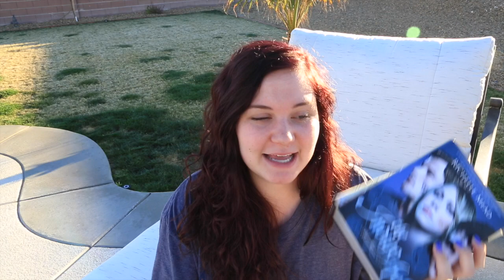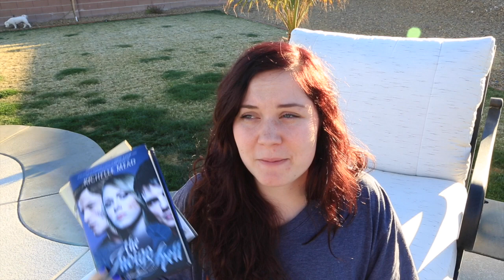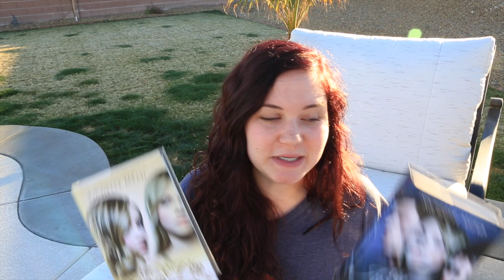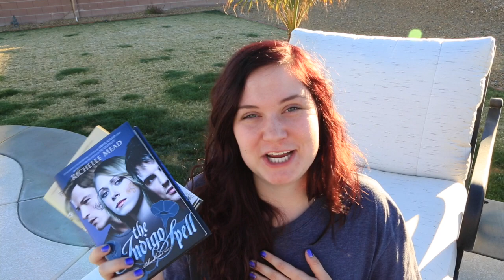Recent Reads: Romance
Let me know what you guys thought of these books if you've read them! Also let me know what you guys have been reading!